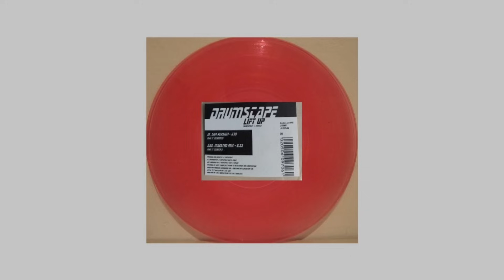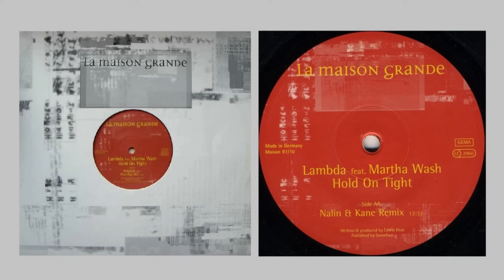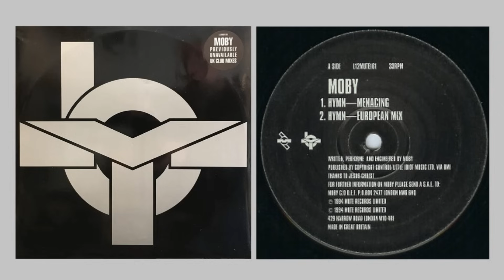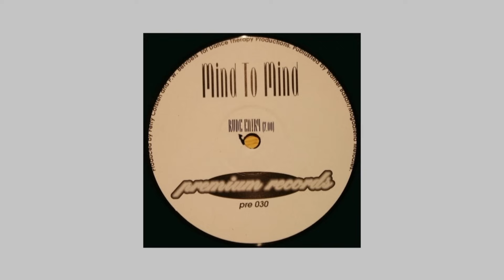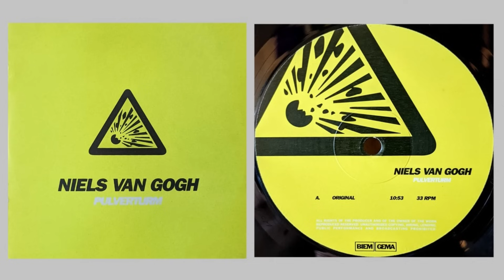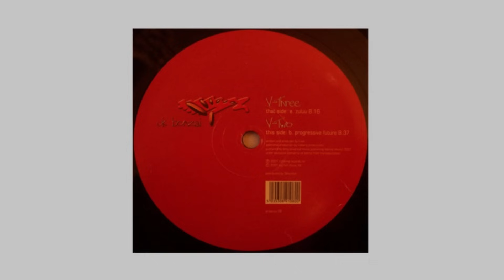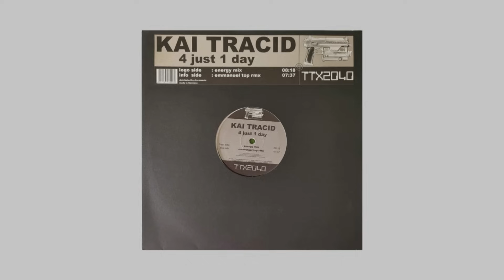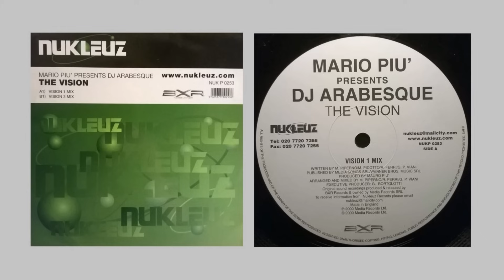Trance & Techno Selection 1991-2003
Trance, Hard Trance, Techno
126-141 bpm
(0:00:00) 01. Moby - Go (Woodtick Mix) (1991)
(0:03:03) 02. Stonemaker - Flashfunk (1998)
(0:05:24) 03. Drumscape - Lift Up (Sun Version) (1997)
(0:10:00) 04. Sterac - Asphyx (1995)
(0:15:04) 05. Da Hool - Meet Her At The Love Parade (Nalin & Kane Remix) (1997)
(0:19:52) 06. Lambda Feat. Martha Wash - Hold On Tight (Nalin & Kane Remix) (1997)
(0:25:38) 07. Capricorn - 20 Hz (Nalin & Kane Mix) (1997)
(0:31:11) 08. PWB & DJ Michel - Richarmicos (1996)
(0:37:07) 09. Moby - Hymn (European Mix) (1994)
(0:40:44) 10. Marmion - Schöneberg (1993)
(0:43:48) 11. Emmanuel Top - Fusion (1995)
(0:48:58) 12. Firmly Undaground - Hide And Seek (Rush Mix) (1997)
(0:53:51) 13. Roze - Our Love (1999)
(0:58:01) 14. Mind To Mind - Rude Entry (1997)
(1:01:44) 15. Luxor - The Big Bang ! (STP Mix) (1993)
(1:05:12) 16. Nalin & Kane - K-People (Krazy People) (1996)
(1:09:26) 17. Der Dritte Raum - Hale Bopp (1998)
(1:12:41) 18. Niels Van Gogh - Pulverturm (Original) (1998)
(1:15:30) 19. Taiko - Die Blechtrommel (Original) (1999)
(1:20:08) 20. Groovezone - Eisbaer (Trance mix) (1997)
(1:22:53) 21. Zombie Nation - Kernkraft 400 (DJ Gius Remix) (1999)
(1:26:05) 22. The Aztec Mystic A.K.A DJ Rolando - Jaguar (1999)
(1:29:57) 23. Jonah - Sssst...(Listen) (Original Mix) (1999)
(1:34:03) 24. Tiësto - Traffic (Max Walder Remix) (2003)
(1:38:08) 25. V-Three - Zuluu (2001)
(1:42:40) 26. Mauro Picotto - Pulsar (2002 Rmx) (Megamind Mix) (2001)
(1:46:54) 27. Kai Tracid - 4 Just 1 Day (Emmanuel Top Rmx) (2002)
(1:50:57) 28. DJ Bismark - Primitive Love (Tranclub Mix) (2001)
(1:55:14) 29. Storm - Time To Burn (Mauro Picotto Remix) (2000)
(1:58:41) 30. Taiko - Silence (Club Mix) (2000)
(2:03:28) 31. Mario Piu' Aka DJ Arabesque - The Vision (Vision 1 Mix) (2000)
(2:07:00) 32. Cosmic Gate - Back to Earth (S.H.O.K.K. Remix) (2002)